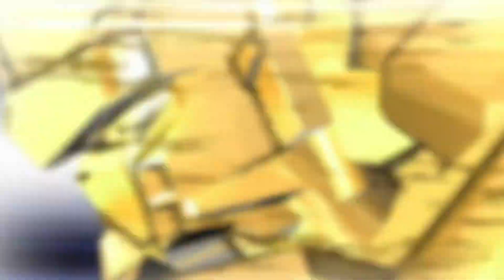Master Megatron /Galvatron tribute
Today is David Kaye's Birthday and to celebrate, here's a tf tribute dedicated to his role as the leader of the Decepticon and Emperor of Darkness from Galaxy Force, Master Megatron and his upgrade Master Galvatron!

Scenes used: Transformers Cybertron/Galaxy Force